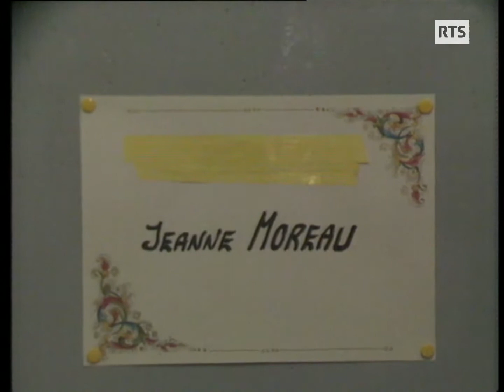Jeanne Moreau - Spécial Cinéma (1988)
Interviewée par Christian Defaye, Jeanne Moreau revient sur les moments forts de sa carrière. Son amour du cinéma et du théâtre l'a toujours véritablement empêché de «construire» une carrière. Elle n'hésita pas en effet à prendre des risques, soutenant par sa présence des réalisateurs marginaux, alternant des films plus légers et de véritables oeuvres cinématographiques.